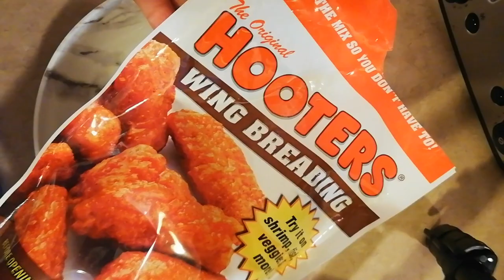CRISPY FRIED CHICKEN USING HOOTERS BREADING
Hi guys sharing to you my crispy fried chicken using Hooters Wings Breading.